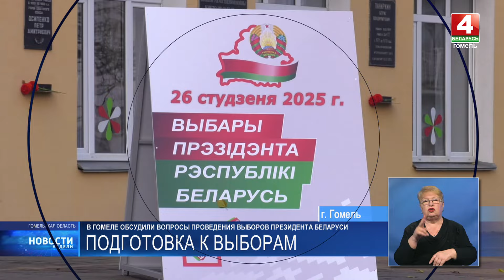Обзор новостей за неделю 18.11–24.11